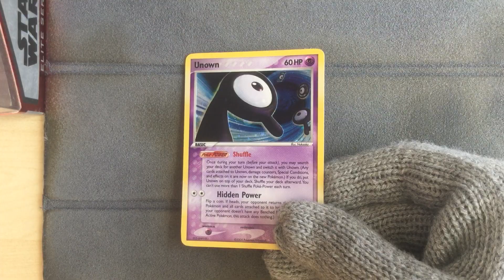Unown R R/28 - Pokemon Unseen Forces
Pokemon Unseen Forces
Unown R R/28